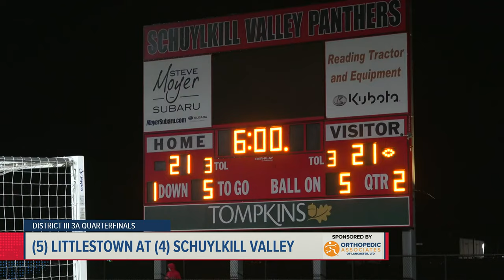High School Football District Playoff Highlights | Camp Hill to meet Trinity, Littlestown falls to S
Here's a look at the scores and highlights from across Central Pennsylvania's high school football action in the first week of District Playoffs